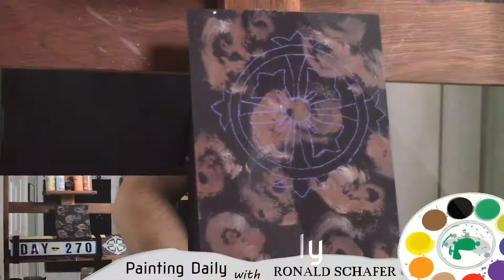Speed Painting, Day 270 in a row!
What "Day is your favorite"???

Creating art everyday from my studio in Tampa, Florida.
The acrylic colors are picked at random, before the video!

Painting Name: Day 270
Artist: Ronald Schafer
Medium: Acrylic on 5x7 flat white pvc

This is my speed painting video from Day 270.
270 days in a row!